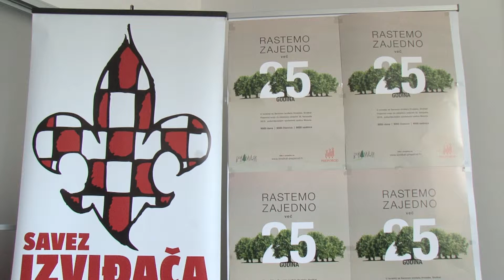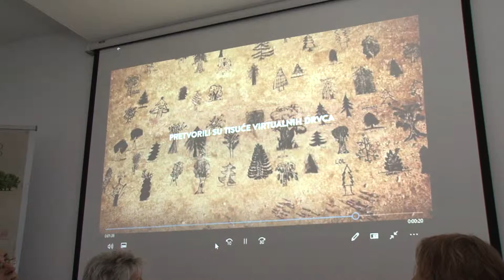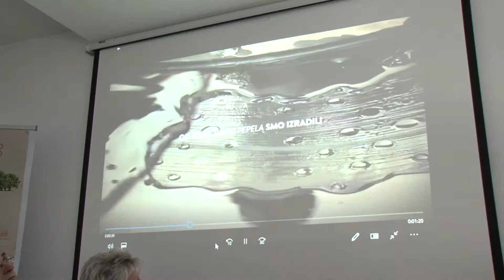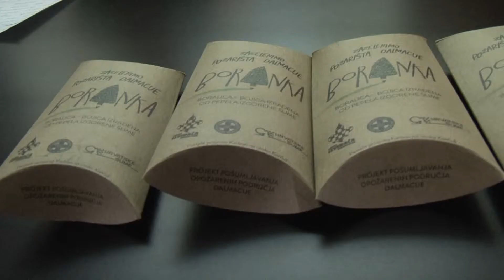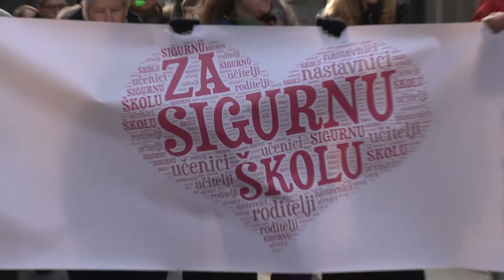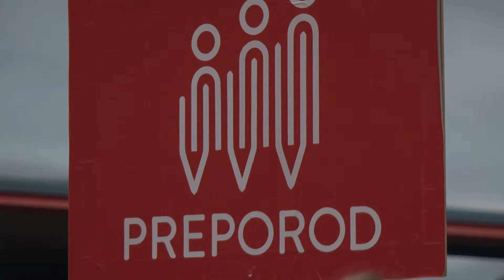final 5 min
progresive video